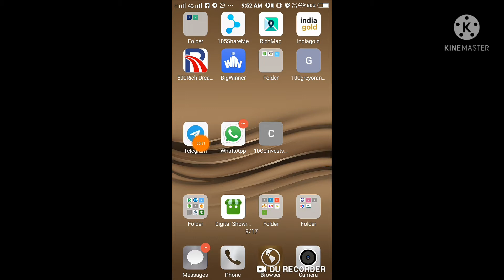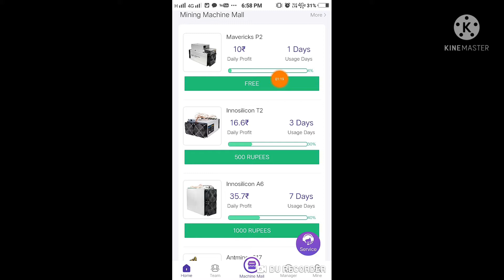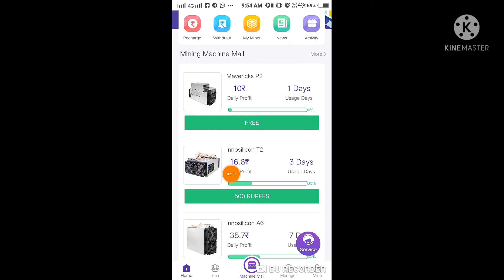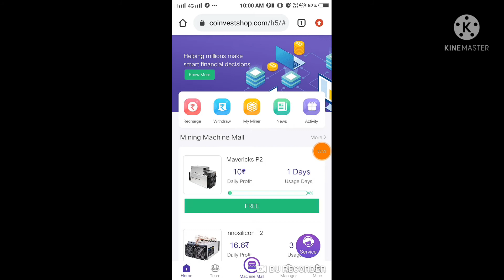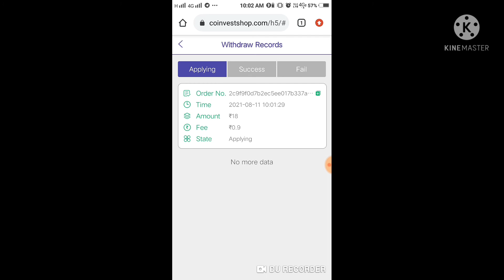Coinvestshop |Daily 10/- |Refer Friend 1/- |Redeem 10/- |தமிழ்|Live Redeem Proof |EarningTamilOne